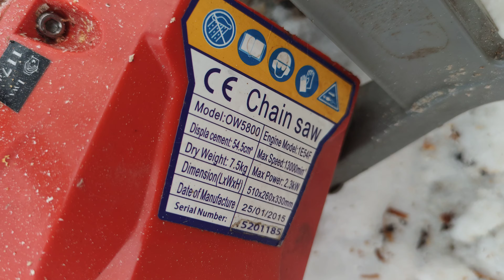Chinese portable sawmill